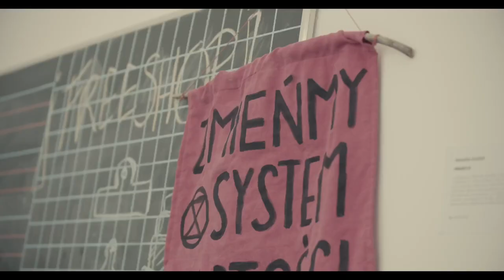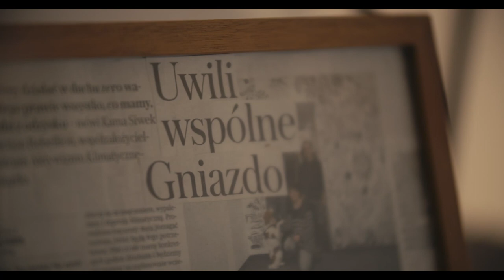WYBIERZ OBSADĘ – idź na wybory!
Wybory 15 października 2023 roku będą niewątpliwie najważniejszymi wyborami od 1989 roku. Od wielu tygodni trwają kampanie wyborcze i profrekwencyjne, mające na celu zmobilizowanie obywateli i obywatelek do udziału w tych wyborach.

Jako Forum Przyszłości Kultury przy współpracy z Akcją Demokracją oddajemy głos osobom, dla których wybory te stanowią zarówno polityczną cezurę, jak i kolejny etap walki o społeczeństwo obywatelskie.
Chcemy zwrócić uwagę na ruchy społeczne oraz zmiany, które już zaszły i których zatrzymać nie będzie w stanie jakikolwiek wynik nadchodzącego plebiscytu politycznego. Ponieważ równolegle do wzmożonej nadziei związanej z wyborami parlamentarnymi i aktywizacji komitetu opozycyjnego, możemy odczuwać zniechęcenie i zmęczenie, dlatego nie chcemy redukować zmiany społecznej do wyniku wyborów. Zachęcamy i namawiamy do tego, aby każda i każdy skorzystał ze swojego prawa wyborczego, a jednocześnie chcemy uwidocznić, że polityki nie możemy oddać partiom i ich programom czy obietnicom. Podmiotem polityki musimy przede wszystkim być my – obywatele i obywatelki, a nie politycy. Zarówno w dzień wyborów, jak i każdego następnego dnia.

15.X.2023 – idźmy na wybory!

Koncepcja i reżyseria: Sebastian Słowiński
Montaż: Jan Ziewiecki
Zdjęcia: Hubert Wodecki
Dźwięk: Jakub Michalski
Produkcja: Forum Przyszłości Kultury, Akcja Demokracja
Konsultacje: Zuzanna Karcz

Osoby występujące w wideo-eseju: Danuta Kuroń, Julia Keane, Andrzej Szwan/ Lulla La Polaca, Dominik Puchała,  Klementyna Suchanow.

Projekt zrealizowany przez Forum Przyszłości Kultury przy współpracy z Akcją Demokracją.